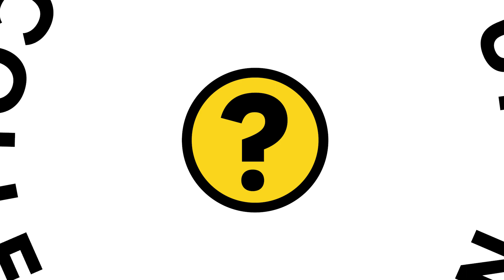What's Up, College Station? Ep 6 (Jessica Amaya)